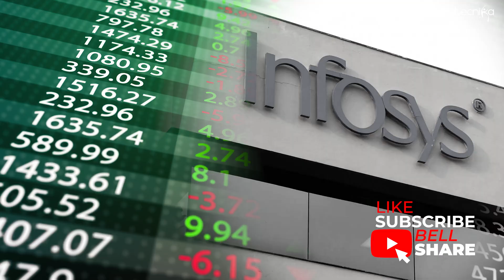Bioinformatics Summer Internship June 2024 Final Batch - Last Call | Join The BIO-IT Revolution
Are you ready to dive into the fascinating world of Bioinformatics? This is your final chance to enroll in our highly anticipated Summer Internship program for 2024!

Last & Final Call for Admissions: Bioinformatics Summer Training & Internship + Six Months Projects

Last Batch - Starts 4th June 2024

Publish Papers | Get Work Experience

30 Days, 3 Months & 6 Months Project Available 👨🏻‍💻

Hurry, Last 2 Seats Left ⏳

Seats are filling up fast, and this is the last call to join the Bioinformatics Summer Internship 2024. Make the most of your summer by gaining invaluable skills and experiences.